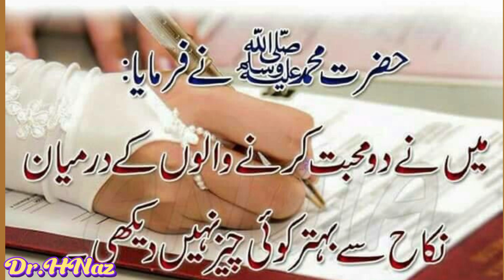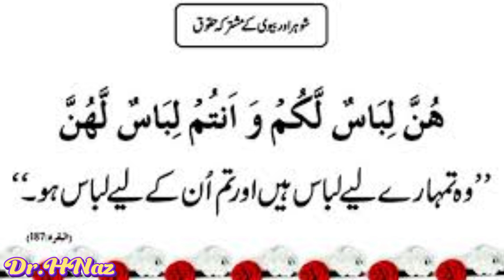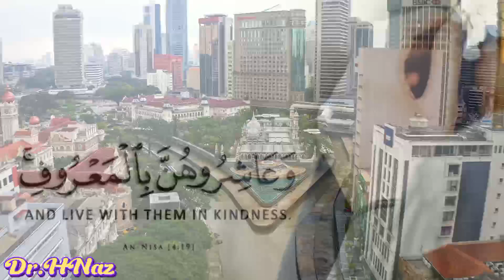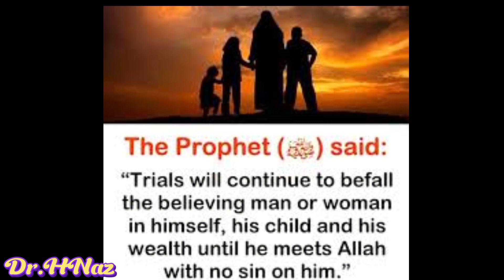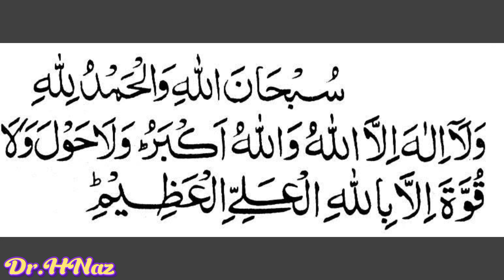Haqooq E Zojain || Ayesha jahanzaib case || Murder of Sania Zahra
بہت ہی افسوس کے ساتھ مجھے آج یہ تمام والدین سے کہنا پڑ رہا ہے کہ بیٹیاں تو بہت ہی نازک ہوتی ہیں اس لیے شادی کے بعد  ان کے حالات کو جاننے کی کوشش کیا کریں اور  مرنے سے پہلے اپنے بیٹیوں کو سنبھال لے کہیں ایسا نہ ہو کہ آپ اپنی بیٹیوں کو کسی درندے کے ہاتھ میں دے دیں اور وہ درندہ آپ کی بیٹی کو کچل کر مسخ کر دے۔

 اور میری تمام والدین سے یہی گزارش ہے کہ اپنی بیٹیاں سوچ سمجھ کر بیاہے۔ بیٹیاں بھاڑ نہیں ہیں بلکہ بیٹیاں تو وہ خوبصورت اور نازک پھول ہے جس کی پوری کائنات میں کوئی مثال نہیں ملتی تو میں ایسے  تمام مردوں پر لعنت بھیجتی ہوں جو اپنی بیویوں کو اپنی زندگی میں شامل کرنے کے بعد ان کو سمجھنے کی بجائے ان کو مارتے  ہیں ان کی پٹائی کرتے ہیں اور ان کو لقمہ اجل بنا دیتے ہیں۔

 لعنت ایسے تمام مردوں پر جو اپنی بیویوں کی حق تلفی کرتے ہیں اور اپنی بیویوں کو ایک کھلے پھول کی بجائے کچلا ہوا پھول بنا دیتے ہیں اس لیے میں اپنے تمام والدین سے یہی گزارش کروں گی کہ اپنی بیٹیوں کو بوجھ نہ سمجھے بلکہ انہیں ایک ایسے مضبوط ہاتھوں میں دے کہ جن ہاتھوں میں جانے کے بعد یہ بچیاں دن بدن نکھرے نہ کہ مرجھا کر زمین میں راکھ ہو جائے

نوٹ ! بہت ہی افسوس کے ساتھ
اس میں صرف وہ مرد شامل ہے جو اپنی بیویوں کی حق تلفی کرتے ہیں۔

خدارا میری تمام مردوں سے یہی گزارش ہے کہ نکاح کے وقت اپ خدا کو درمیان میں حامی و ناصر بناتے ہیں تو اس رشتے کو اسلامی نقطہ نظر کے تحت اپنی زندگی گزارنے کی کوشش کریں کہیں ایسا نہ ہو کہ آپ لوگوں کی دنیا اور اخرت تباہ و برباد ہو جائے۔